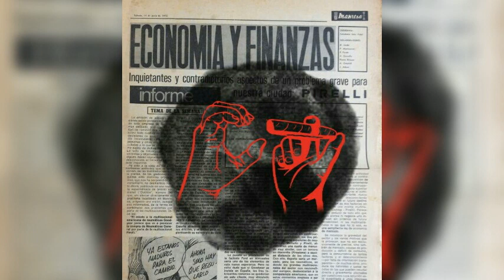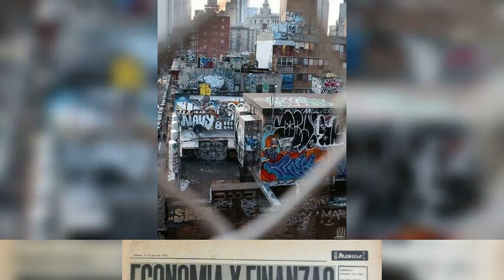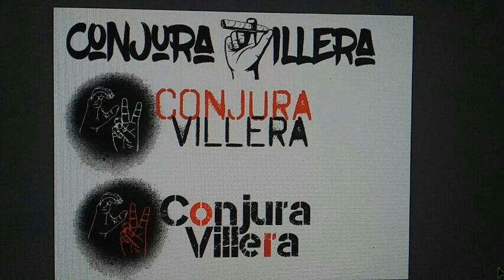La "sexicomedia" T1- Ep.2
Aún no deconstruidos, si reflexivos, se conversa sobre la sexicomedia como una didáctica del machismo alfa. Gatos de las azoteas, reyerta que genera una configuración de ida y vuelta entre el cine y la sociedad.